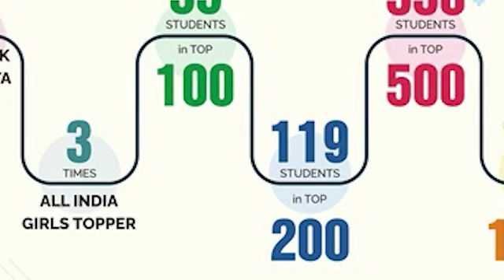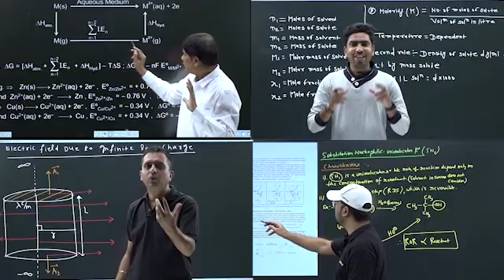Vibrant Academy : An Ideal Destination of Kota for Preparation of IITJEE 🔥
📢Vibrant Academy Start सेतु Program  🌉 The gateway to IITs✌

👉A Course for class 10th students aspiring to crack IIT -JEE

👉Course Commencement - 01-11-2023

🎯 Target IIT-JEE 2026

Don't be left a step behind 🏃‍♂

⭐  For Class XI , XII , XIII⭐

3-Times Best All India Rank (AIR) In Girls' Category (2013, 2016 & 2018)
4- Times Best All India Rank (AIR) From Any Coaching Institute Of Kota
(2010, 2016,2017,2018)
 OR
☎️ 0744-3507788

Vibrant Academy An Ideal Destination of Kota for Preparation of IITJEE 🔥education